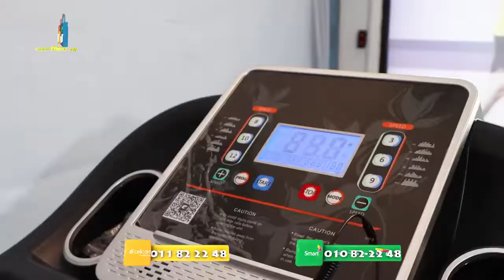ឧបករណ៍ហាត់ប្រាណសម្រួលដល់ការហាត់ប្រាណលោកអ្នក ងាយស្រួលទុកដាក់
ឧបករណ៍ហាត់ប្រាណសម្រួលដល់ការហាត់ប្រាណ
លោកអ្នក ងាយស្រួលទុកដាក់
ដោយរួមបញ្ចូលមានដូចជា
-ថាសបង្វិល
-ខ្សែក្រវ៉ាត់ម៉ាស្សាសម្រកក្បាលពោះសម្រករាង
-អាចហាត់យក Six Pack បាន
-អាចវាស់ចង្វាក់បេះដូងបាន
-នឹងអាចស្តាប់បទចំរៀងបាន
កម្ម៉ង់ទិញ 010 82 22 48 / 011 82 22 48